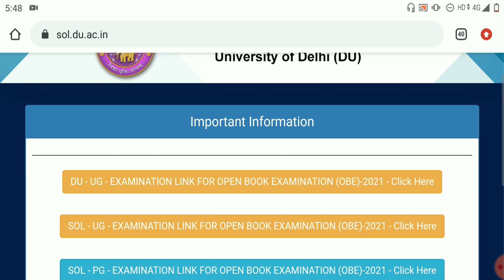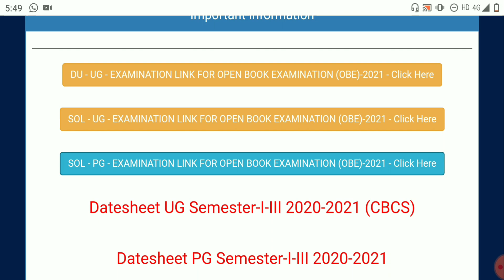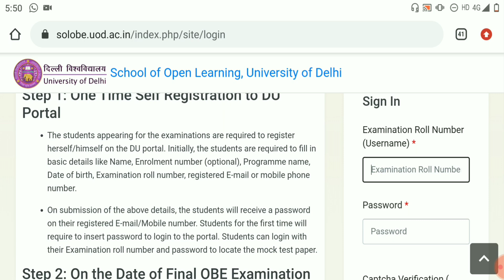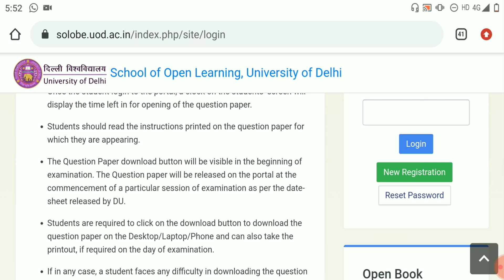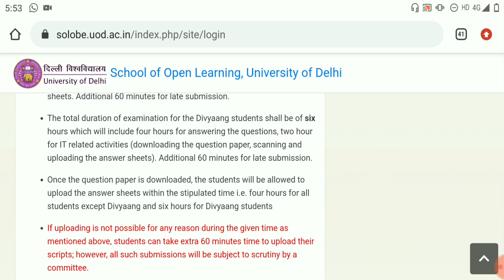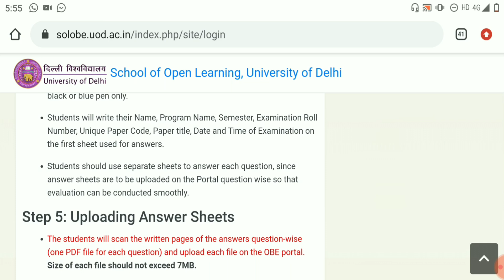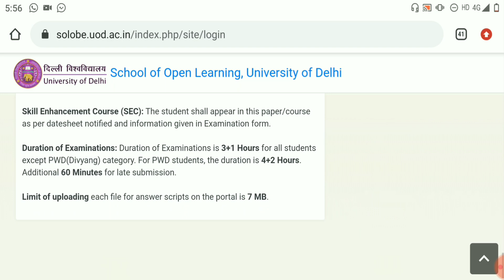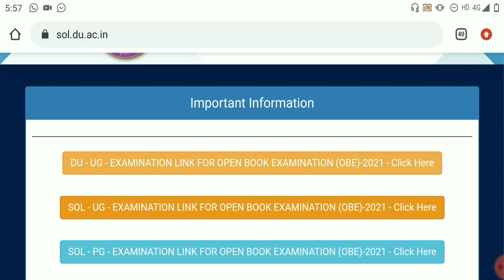DU SOL & NCWEB OPEN BOOK EXAMS में हुई समस्याओं के लिए जिम्मेदार कौन? DU OBE ONLINE EXAMS 2021!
DU SOL & NCWEB OPEN BOOK EXAMS में हुई समस्याओं के लिए जिम्मेदार कौन?